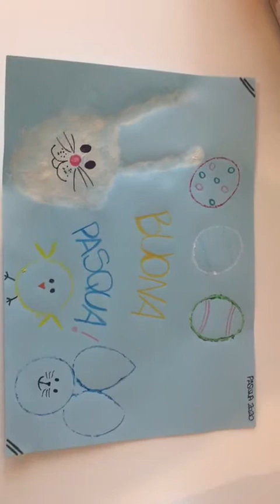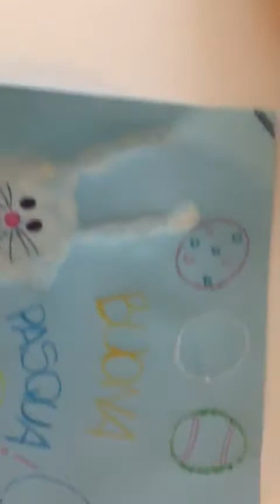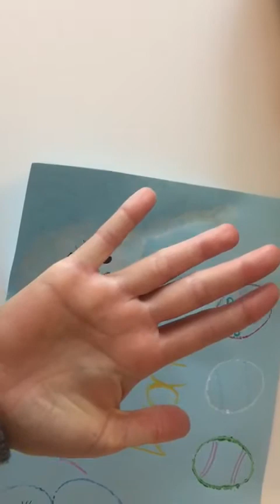PUNTATA DI PASQUA: GLI AUGURI CON LA TECNICA DEGLI STAMPINI COL ROTOLO O CON LA MANO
USA L'IMPRONTA DELLA MANO E UN ROTOLO DI CARTA IGIENICA PER UN BIGLIETTO O UN CARTELLONE D'AUGURI SPECIALI